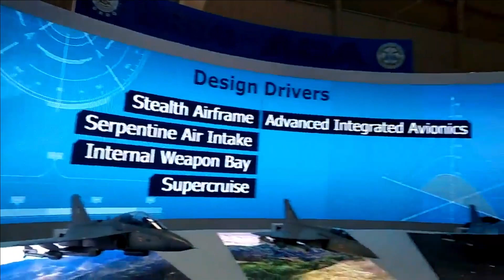Delay in AMCA, to be inducted by 2035 | Should IAF procure F-35?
AMCA to be inducted in 2035

In an interview with Vayu Aerospace & Defence review, the CAS VR Chaudhary has informed about the induction of two major platforms Tejas Mark-2 & AMCA. As per the update from CAS, the Tejas Mark-2 will be inducted into IAF from 2030 onwards and AMCA will be inducted from 2035 onwards. For Tejas Mark-2 atleast the fund amounting to Rs 9000 crore has been approved but the funding approval of AMCA is still awaited.

The developmental cost of AMCA is estimated to be around Rs 15,000 crore, with the first prototype “rollout” by 2025-26 and production of the Mark-1 jets slated to begin in 2030-31 under the “aggressive timelines” set by Aeronautical Development Agency (ADA). A more realistic timeframe for the AMCA induction to kick-off, however, would be around 2035.

The PSQR (Preliminary design review) for AMCA is complete and it has entered into CDR (Critical Design Review) phase. Once the CDR is complete - which according to ADA should be completed by 2nd half of 2022, the full fledge work can start on the prototype development subject to funding approval from the government.

In summary, IAF will have to wait minimum 8 years to get indigenous and much capable 4.5th generation fighter Tejas Mark-2 and 13 years for 5th generation indigenous fighter AMCA.

Delay in AMCA: Serious capability gap for IAF

The delay in the development of indigenous fighter jet platforms only means the victory for the foreign OEMs. While attamnirbharta is way ahead for armed forces but it can’t be at the cost of serious capability gap. China is inducting its latest J-20 fighter jet which is not exactly a 5th generation fighter but still a very potent platform. Its second 5th generation fighter jet FC-31 is set to enter service shortly. The Chinese Air Force had a fleet of more than 50 J-20 jets in 2021. In next one decade, China will greatly enhance the capability of J-20 as they have now a platform of next generation fighter. On contrary, IAF has no other option at present and the situation remains the same for next one decade.

F-35 an option for IAF?

Considering this capability gap, it does makes sense to procure the 5th generation fighter jet from a foreign OEM. On 4th of October even CAS has mentioned that IAF is looking for 4.5th and 5th generation fighter jet via MRFA program. At present none of the contenders which are part of MRFA has 5th generation fighter jet in the offering. The only true 5th generation fighter jet is F-35 and F-22. Since F-22 Raptor has not been approved by US government for export, the only 5th generation fighter which Indian Air Force can procure is F-35.

This year, US House of Representatives had also passed a legislative amendment as part of the National Defense Authorization Act (NDAA). Under this act US government is planning to expand cooperation on emerging technologies which also includes 4th and 5th generation fighter jet. However, F-35 is not yet an official contender for MRFA.

At present the Air Staff Qualitative Requirements (ASQR) is being finalised for MRFA program prior to seeking Govt approval. As per CAS, the Programme would progress under the Make in India initiative with focus on a substantial transfer of key technologies to an Indian Production Partner. This raises another serious doubt if US will agree to it as it always had reservations in past when it comes to sharing of technologies.

F-35 Challenges

While F-35 is only true 5th generation fighter, it is having a very high operational cost.  The per hour flight costs of F-35 varies from US$31-36,000. Rafale per hour operational cost is around $19,000-$21,000 and that of F/A-18 $13,000-$20,000. At present, the F-35s are the 2nd most expensive fighter (1st one being F-22 Raptor) in terms of operational cost which if inducted is going to burn the pocket of IAF.

We are using them under following act:
: "INDIAN DEFENSE ANALYSIS"

AMCA & Tejas Mark2 artistic rendering credit to Kuntal  Biswas